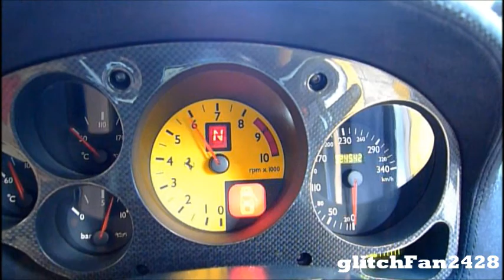Ultimate Ferrari Sounds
The Best of the best from my collection